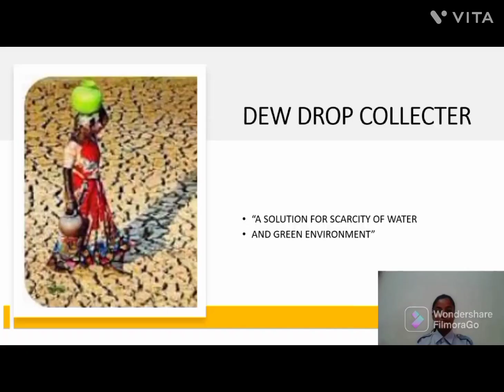V168 - DEW Drop collector